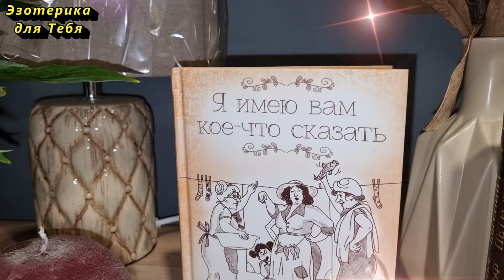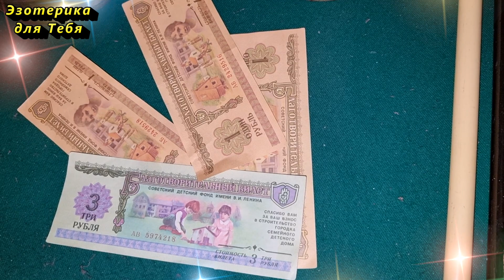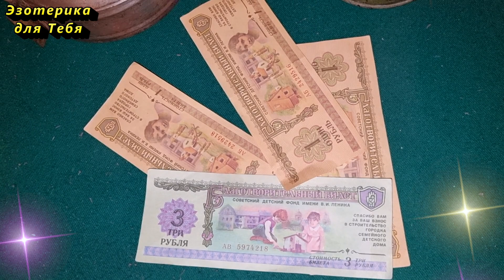Если хочешь избавиться от безденежья: узнай, как не стоит отдавать или дарить такие вещи из дома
Все вещи людей, без исключения, имеют с ними энергетическую связь, а также напитываются энергиями Своего владельца, поэтому очень важно знать, как правильно избавляться от вещей, кому их можно отдавать, как правильно это делать, почему не стоит позволять кому-то брать Свои вещи без спроса и почему не стоит брать Вам чьи-то вещи вообще.
✏️ Напишите в комментарии эти слова, таким образом вы активируете их действие:
«Я открываюсь потоку изобилия. Я богатый человек.
Я притягиваю изобилие в свою жизнь. Деньги идут ко мне из разных источников. Истинно. Да будет так!”